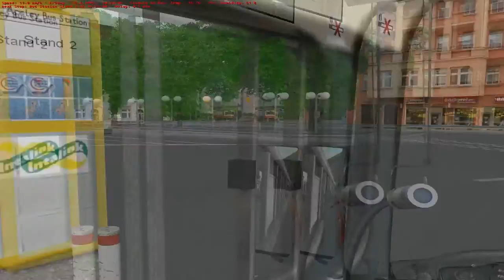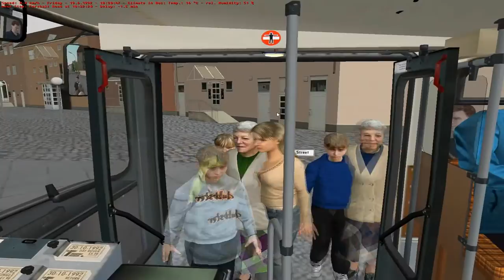OMSI 2 Bowdenham V4.0 (Chrono Event E) Route 91 Apsley Bus Station - Oakwood Green (HD)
Bus Used: MAN SD200 D85
Map: Bowdenham V4.0 (Chrono Event E)
(Chrono Event E) Urban Bus Scheme
Route 91 Apsley Bus Station - Oakwood Green
Wheel Used: Logitech G27

Credit : Thanks dazzap1980 for the wonderful map and the hardwork he put into this map.